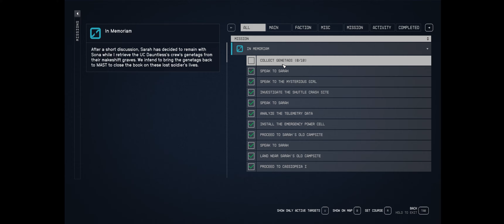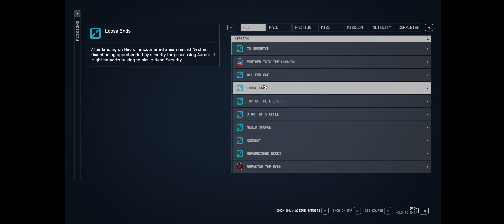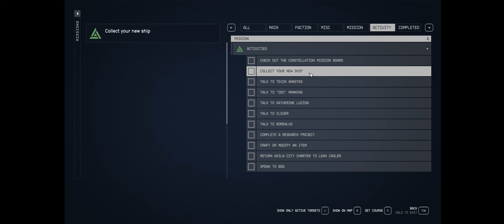Love is in the Air... Maybe? - Starfield Let's Play Part 34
Bethesda's Starfield is finally out! Join me for a full playthrough of this highly anticipated, open world, space RPG. I'll be playing this on an 3440 x 1440 ultrawide resolution

Steam Summary:
In the year 2330, humanity has ventured beyond our solar system, settling new planets, and living as a spacefaring people. You will join Constellation – the last group of space explorers seeking rare artifacts throughout the galaxy